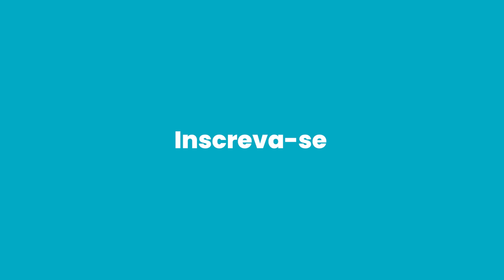Silas Malafaia comenta sobre ato da oposição no dia 7 de setembro: "Moraes pensa ser dono do Brasil"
A oposição tem intensificado os preparativos para o 7 de setembro da avenida paulista. Até o momento, conforme apurou o Antagonista, 67 parlamentares confirmaram participação no ato.